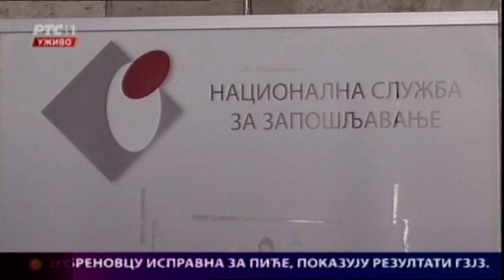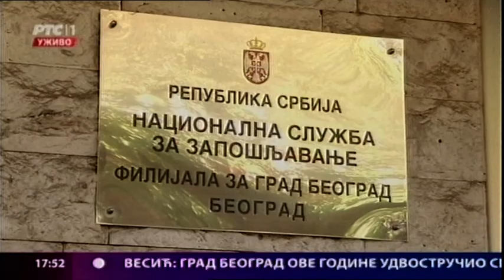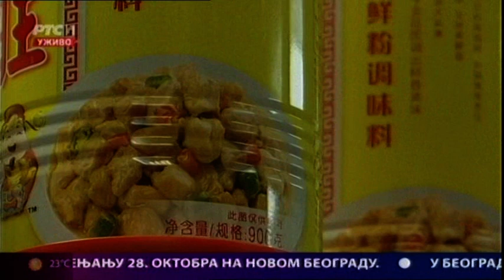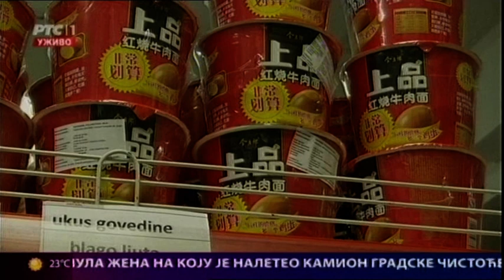Beogradska hronika 16.10.2017.